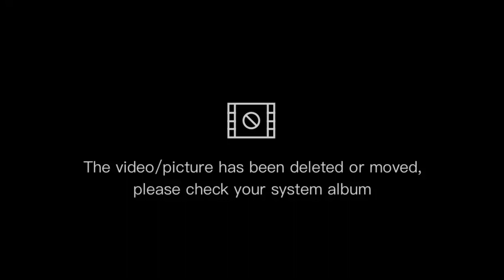My Birthday Celebration